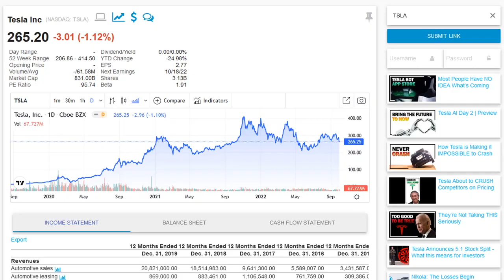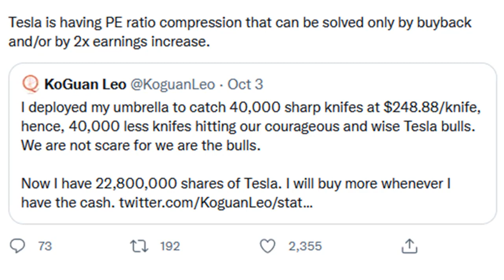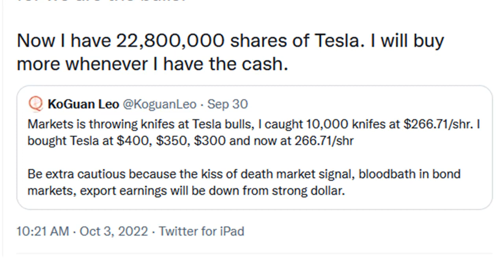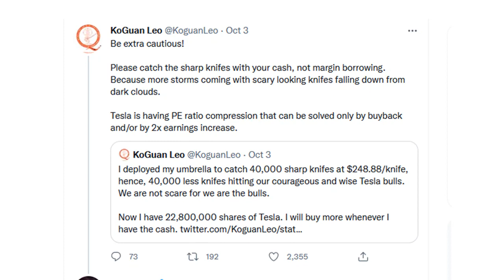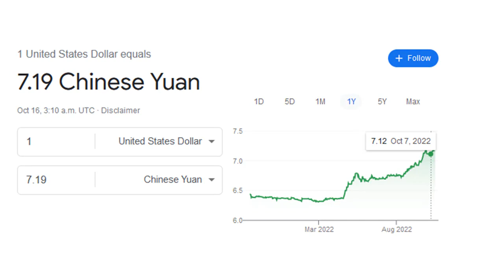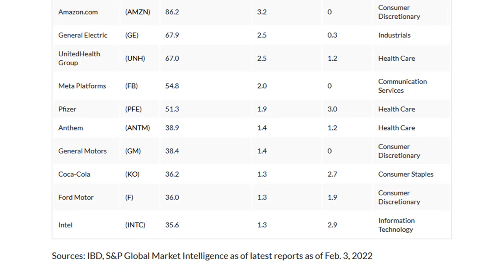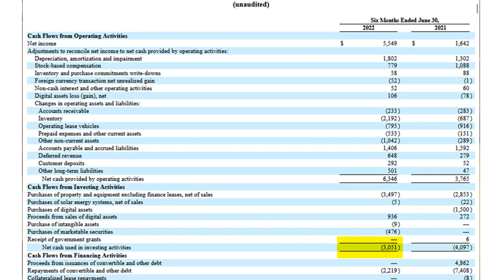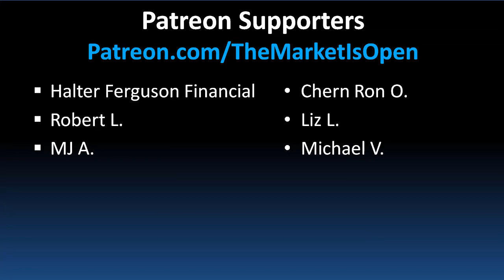Massive Tesla Investor Issues Stark WARNING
With Tesla stock getting absolutely hammered, investors are beginning to look at Tesla’s 18 billion dollar cash hoard, and trying to figure out how to best deploy it. In less than a month Tesla stock has fallen about 33% from over $300 dollars per share to sitting just above $200 per share. This seems like a great opportunity for investors to jump in and tell Tesla how to spend that cash, specifically using the money to buyback shares at these depressed prices. But is that the best use of Elon Musk's and Tesla’s hard-earned capital?